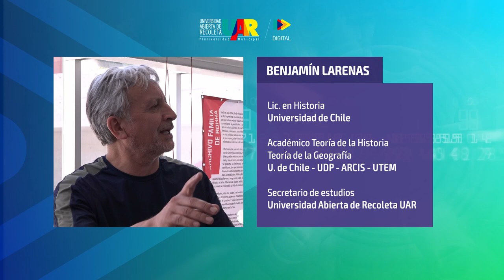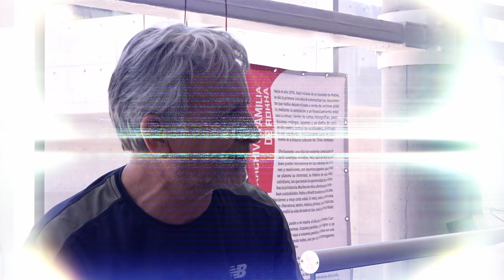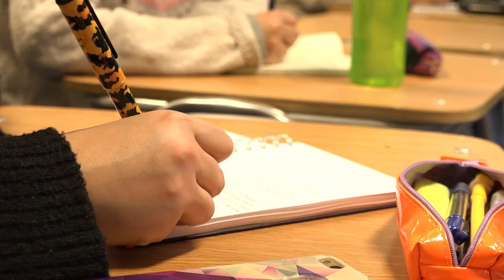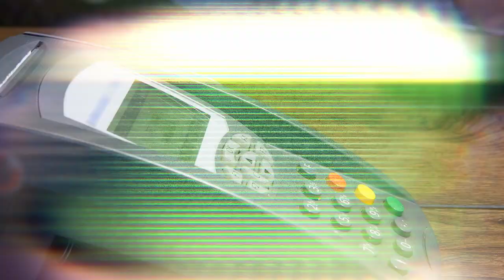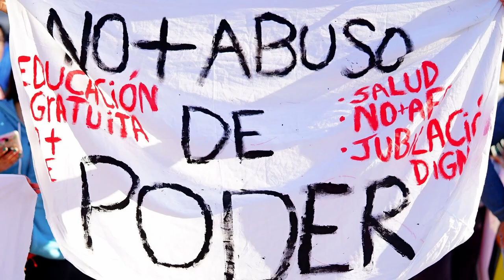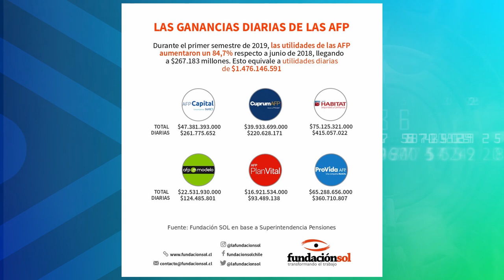Curso Economía para una ciudadanía crítica | Semana 5: Conversatorio